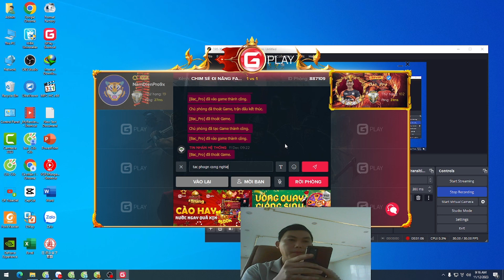Daily entertainment with Age Of Empire game day 6 Part 154